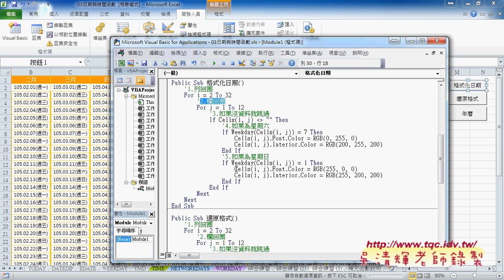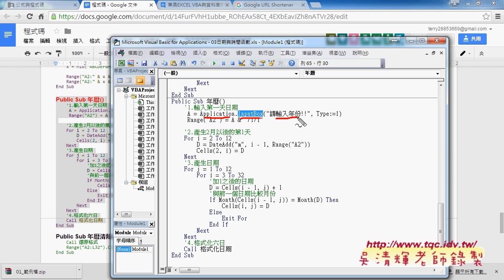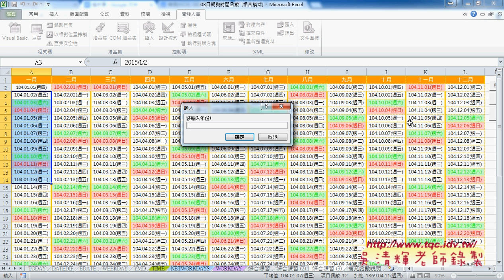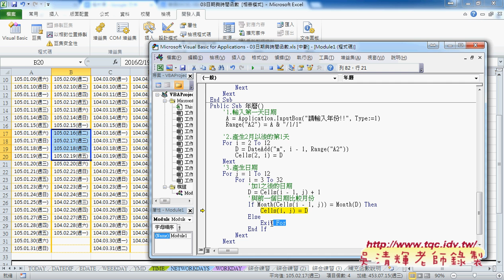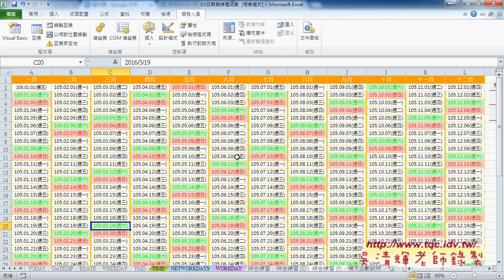08 如何用VBA設計可輸入年分年曆